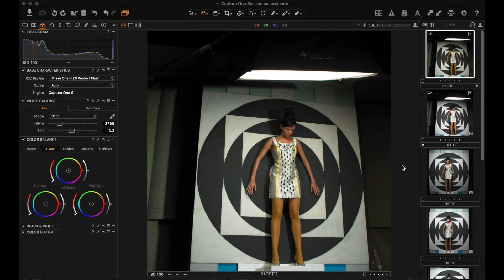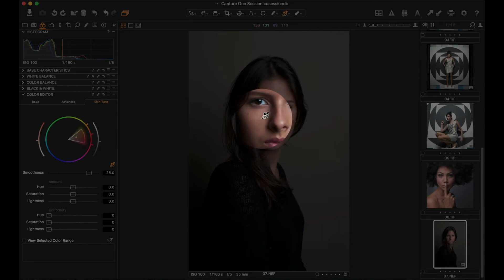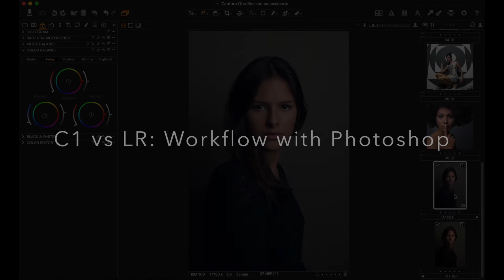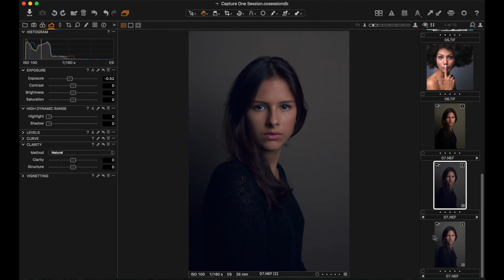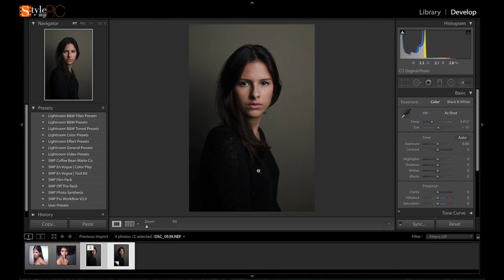Is Capture One really better than Lightroom?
In this first half of Getting started with RAW, we’re going to begin with two of the most popular Raw softwares, compare their strengths and weaknesses, and help you decide which one works the best for you.